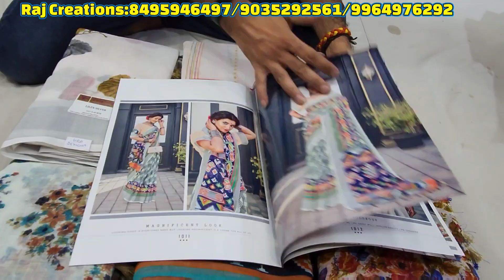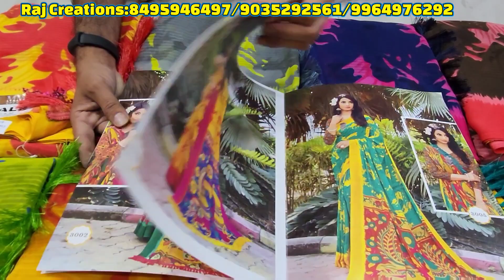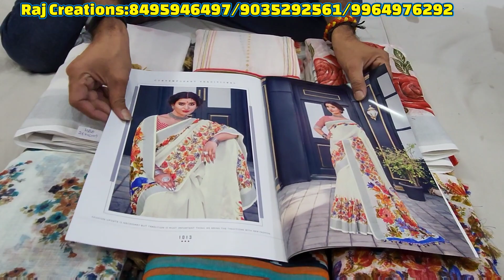chickpet sarees 🥻 daily use sarees 👌 fancy sarees in Bangalore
Shop Address
Raj Creation
67/1,Sagar Market,
D. K. Lane, Chickpet
Bangalore -560053
Shop Contact
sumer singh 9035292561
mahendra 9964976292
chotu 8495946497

 chickpet bangalore shopping daily wear sarees fancy designer sarees